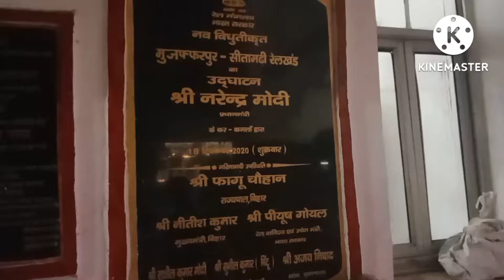Sitamarhi Railway Station Bihar .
mehsaul chowk..